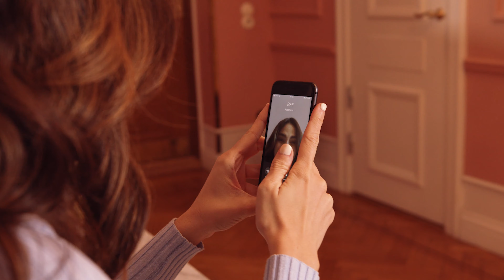Fashion Trends | Stay In Your Bubble 2021 | Rachell Vallori Milou Sluis